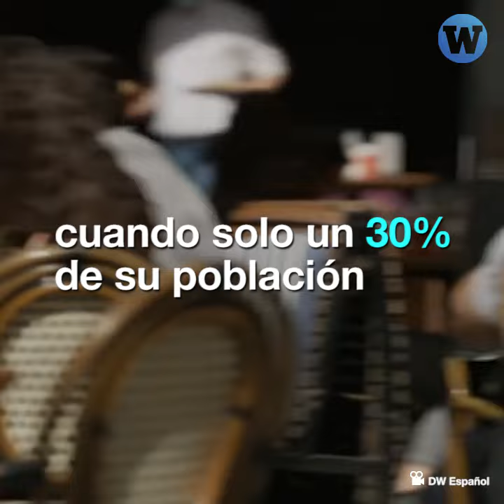Las lecciones de Chile para la vacunación en Perú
Chile avanzó rápidamente en su vacunación pero tuvo que volver al confinamiento, ¿por qué? ¿cómo evitar que suceda en Perú?